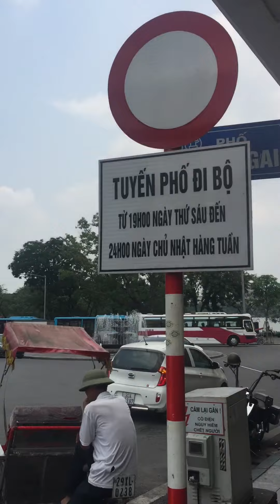Street Scene Hanoi Vietnam